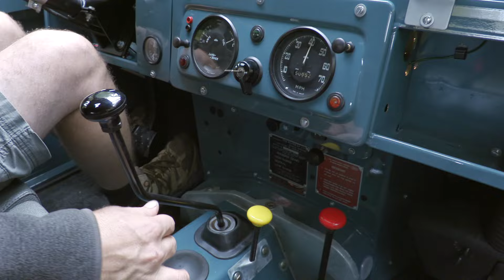North America Overland is hiring!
Send your resume to northamericaoverland @gmail.com